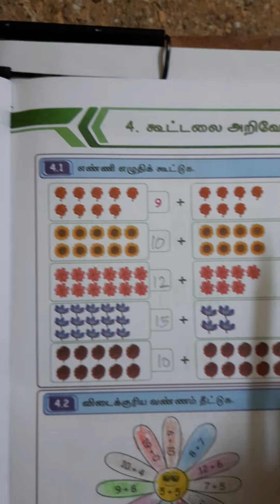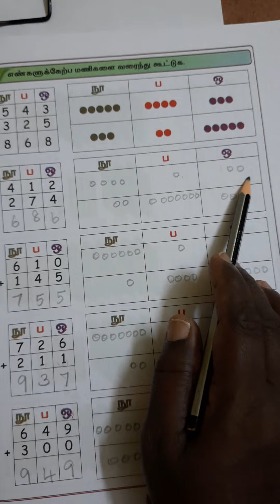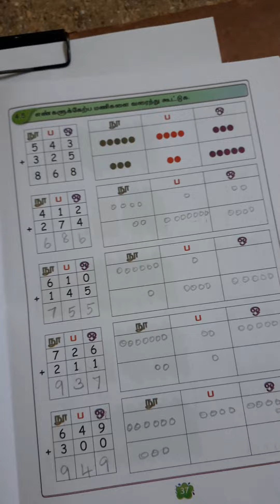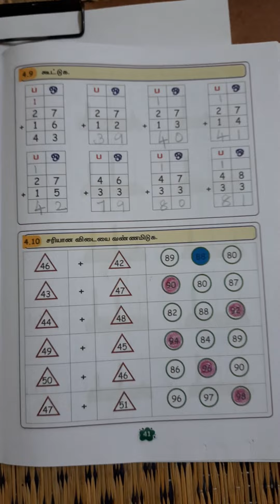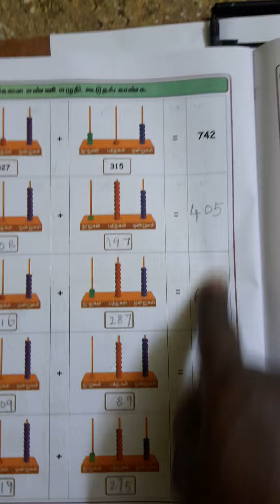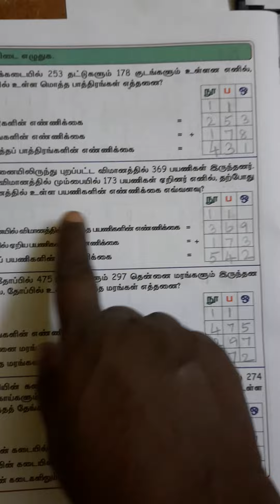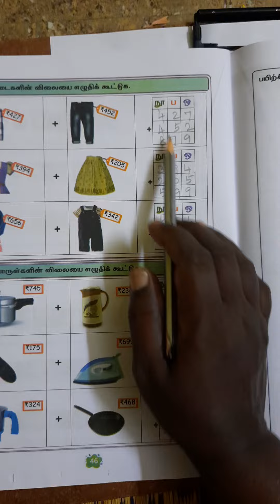பருவம் 2 கணக்கு பயிற்சிநூல் மலர் அலகு 4 கூட்டல் அறிவேன்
# எண்ணும் எழுத்தும்# பருவம் 2 கணக்கு பயிற்சிநூல் மலர் அலகு 4 கூட்டல் அறிவேன் #